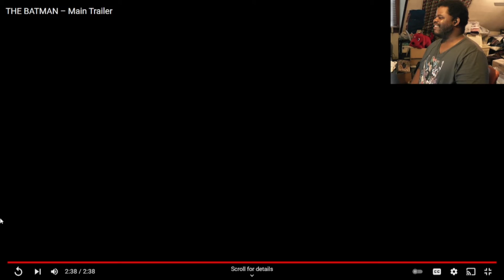THE BATMAN trailer reaction = DC FANDOME 2021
THE BATMAN DC FANDOME 2021 trailer reaction by Lance M Snead.

You can discover more about High Heel Knight via the following social media platforms.